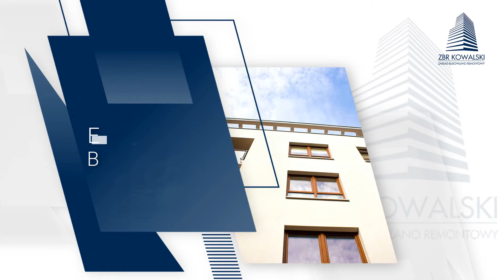Elewacje Koszalin Zakład Budowlano-Remontowy Zbigniew Kowalski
Oferujemy

Zakład Budowlano-Remontowy z siedzibą w Koszalinie, działa w branży usług budowlanych. Właścicielem firmy jest Zbigniew Kowalski.

Oferujemy prace wykończeniowe, elewacyjne oraz ogólnobudowlane. W ramach wykonywanych usług oferujemy ocieplenia budynków, usługi budowlane, remonty kamienic, mieszkań i domów, usługi remontowe, usługi izolacyjne, malowanie pomieszczeń, tynkowanie oraz docieplenia.

Zapewniamy, iż wszelkie realizacje odbywają się w sposób w pełni profesjonalny i terminowy.